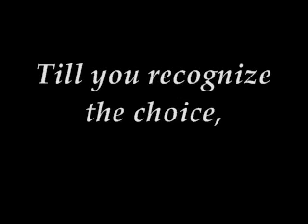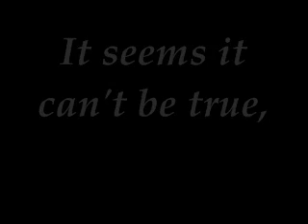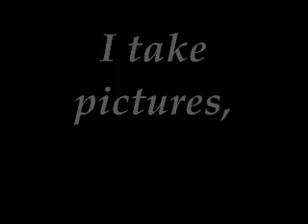Depeche Mode - Photographic (Lyrics)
The lyrics to Depeche Mode's "Photographic," which if I'm not mistaken, the first song they had released under the name "Depeche Mode." This is a live version (To prevent the video from being taken down), but I edited to to where it sounds just enough like a studio version (I perfer it like this anyway XD).